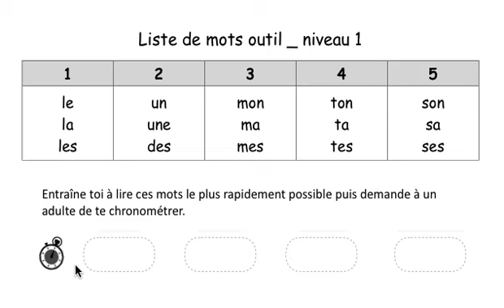lecture chronométrée liste de mots 1